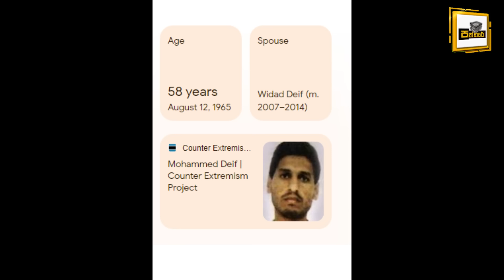ඊශ්‍රායල හමුදාව හමාස් සංවිධානය වටකරයි Israel and Hamas war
ප ණ නවයක් ඇති හ මාස් මහ මොළ කරුවා ඊශ්‍රායලයෙන් මට්ටු වෙයි Israel and Hamas war

පත්තරේ අපත් සමග හැමදාම එකතුවී,අදහස්  කරගනිමින් අපගේ වීඩියෝ නරඹන ඔබට ස්තුතියි..නැවතත් මෙවැනි වූ වටිනා වීඩියෝවකින් හමුවෙමු..ඔබට සුබ දවසක්..!!